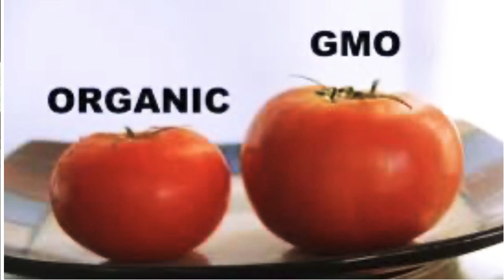হাই কোয়ালিটি বনাম লো কোয়ালিটি খাবার। Zaman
হাই কোয়ালিটি বনাম লো কোয়ালিটি খাবার

🟩WhatsApp (ব্যাস্ততার করনে মেসেজের উত্তর দিতে দেরী হতে পারে তাই অনুগ্রহপূর্বক অপেক্ষা করবেন)